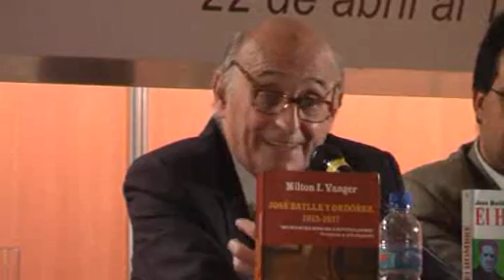Dia de Uruguay en Feria del Libro en Bs As Wilson Ferreira.wmv